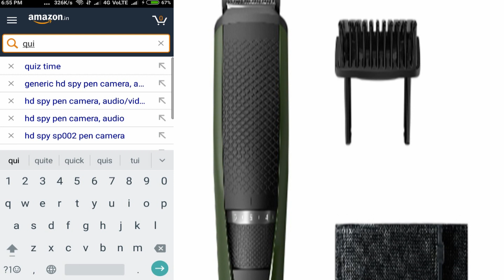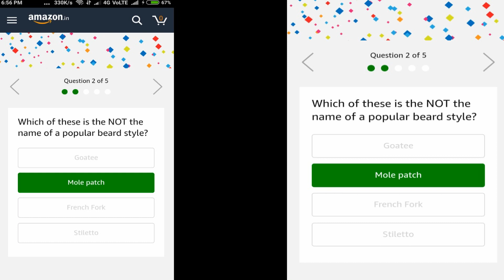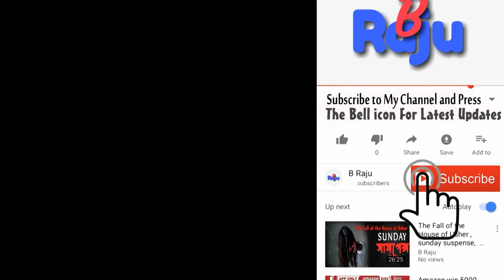PHILIPS TRIMMER QUIZ TIME - WIN RS.5000/- || Amazon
How To Play Amazon "PHILIPS TRIMMER" Quiz :

This is Amazon App Only Offer, So We Suggest You Use & Install The Amazon Android Or iOS App

1, Just Download The Amazon App On Your Mobile From Playstore Or App Store

2. Now Just Open The App & Create/Sign in Into Amazon Account

3. Now Just Go To Home Page Of The App & You will be Able To See The Banner Of “Amazon  PHILIPS TRIMMER Quiz“

4. Now Just Open the App Banner & You Are About to Start The Quiz With “Start” Button